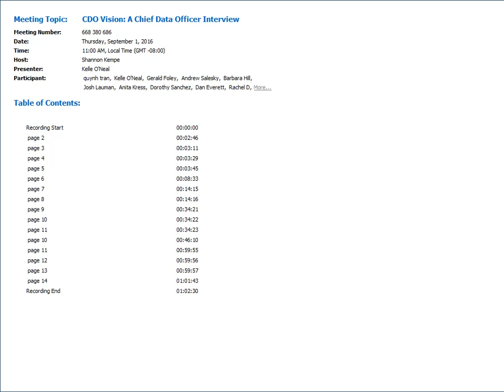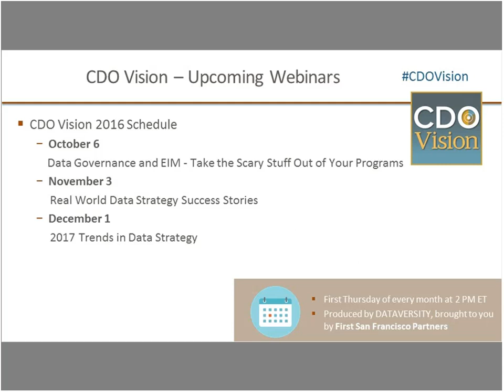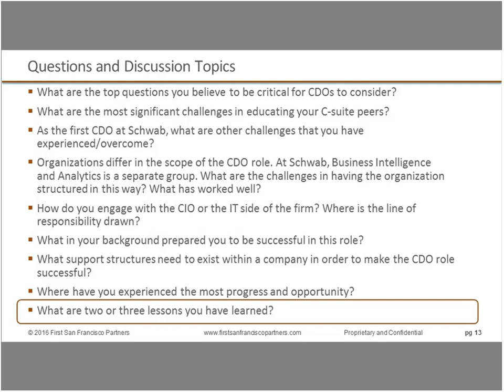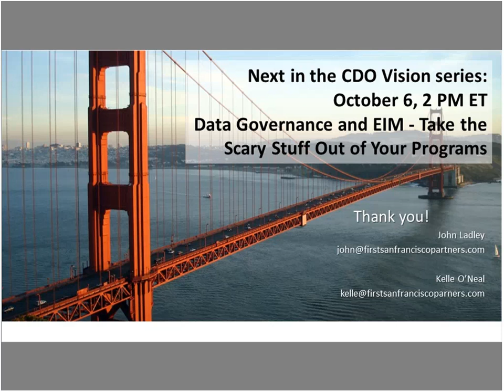CDO Vision A Chief Data Officer Interview 20160901 1800 1